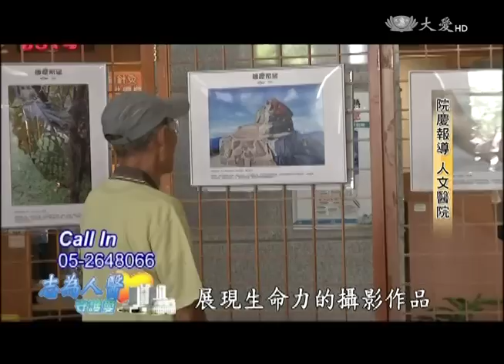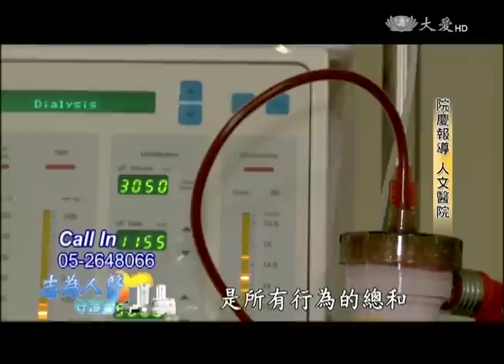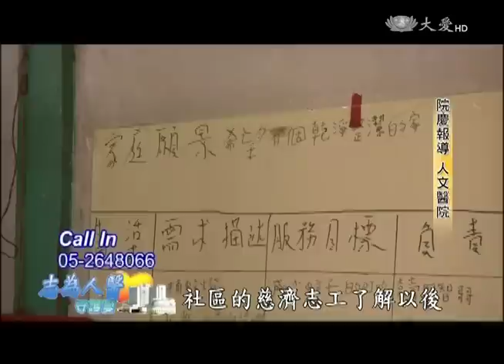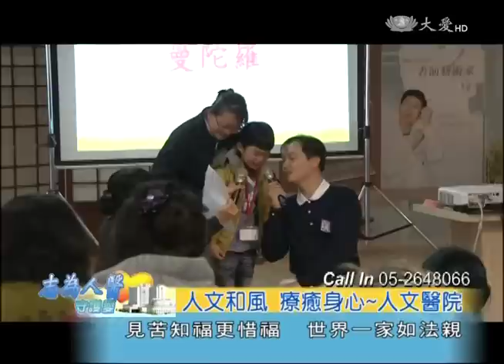【志為人醫守護愛】20150917 - 人文和風療癒身心 - 人文醫院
首播：09/17(四)21:30
重播：09/18(五)04:00／13:35
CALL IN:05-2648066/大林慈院